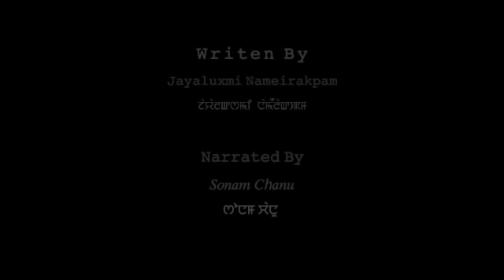MODERN MANJA (EPISODE-20)//JAYALUXMI NAMEIRAKPAM'S// SONAM CHANU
A story " Modern Manja" by " Jayaluxmi Nameirakpam"

         Ep   20

Monologist - Sonam Chanu